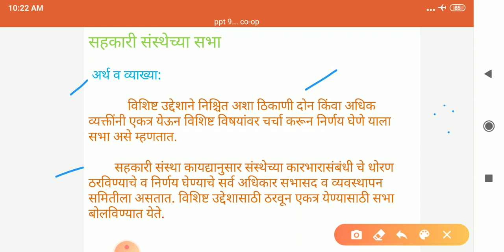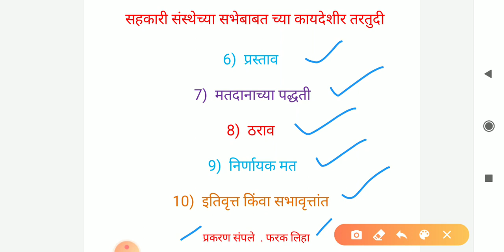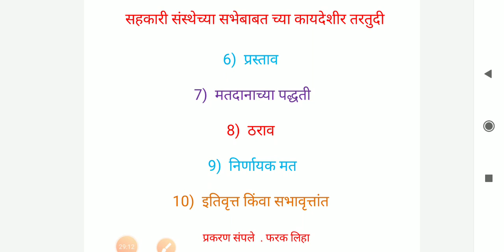सहकार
सहकारी संस्थाचे सभेत बाबतच्या तरतुदी